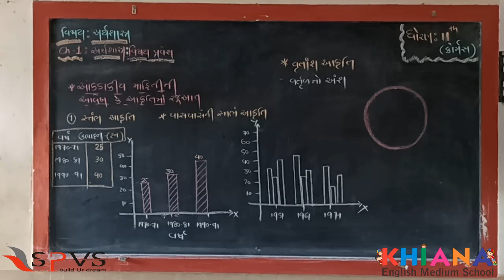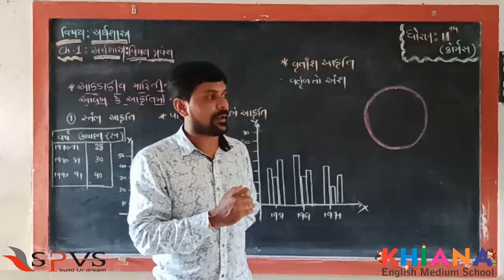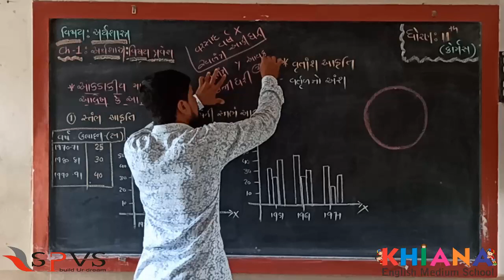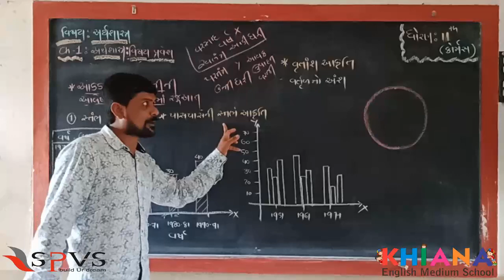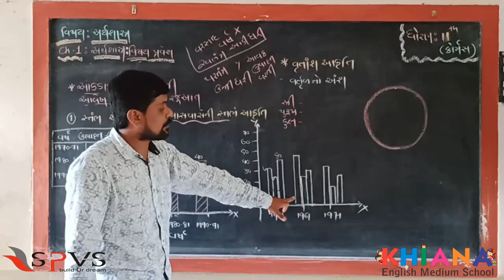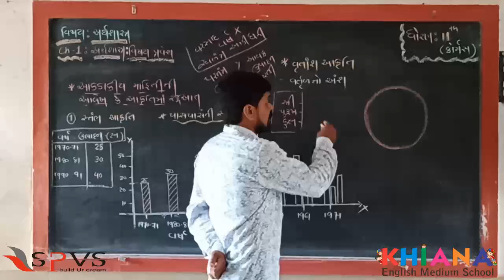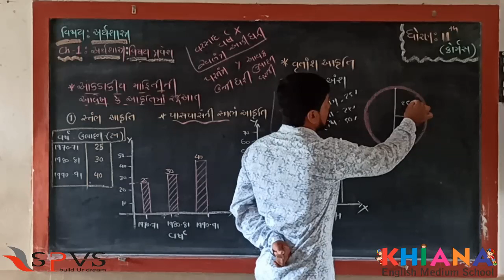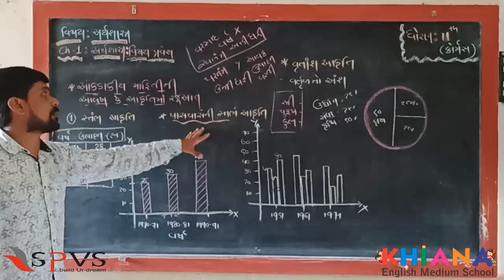SPVS CAMPUS Digital Education| Std 11 | Sub:અર્થશાસ્ત્ર | પ્રકરણ ૧ | Lecture 6